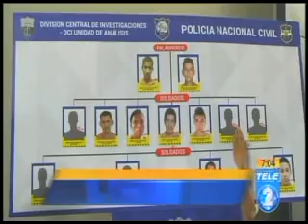7 pandilleros capturados por masacre de 11 trabajadores